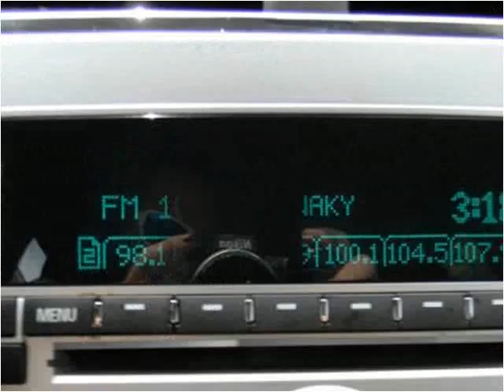2012 Chevrolet Malibu Used Cars Louisville KY